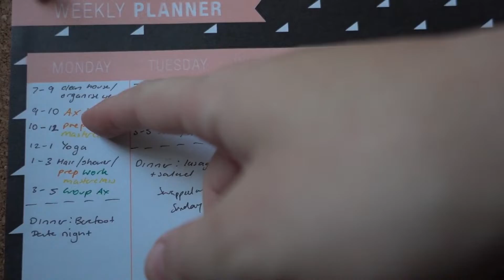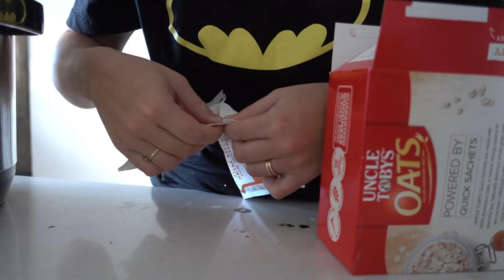That's just the kind of person I am | VEDA 2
Another pretty mundane day but I'm glad you're watching :)